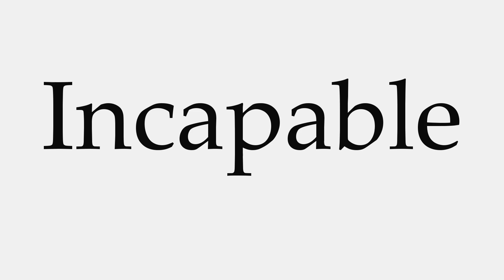How to Pronounce Incapable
This video shows you how to pronounce Incapable